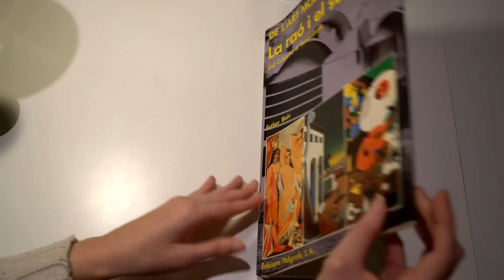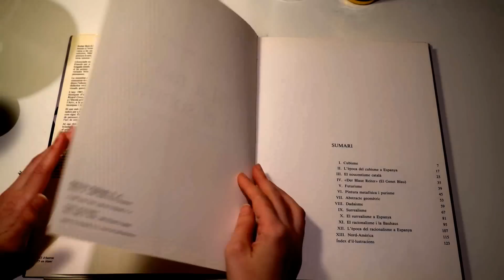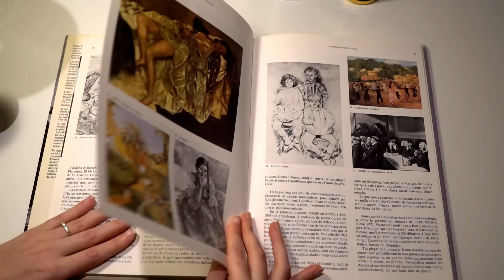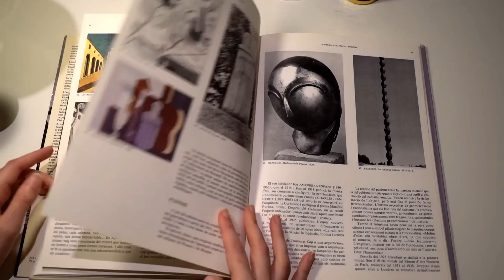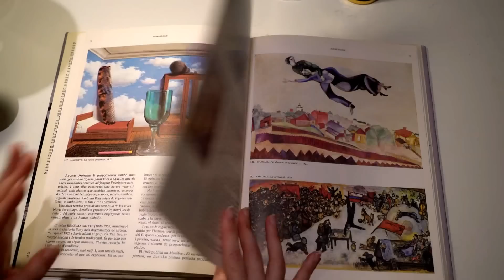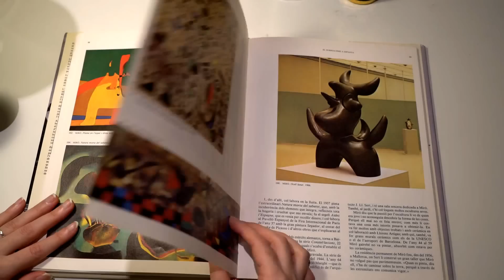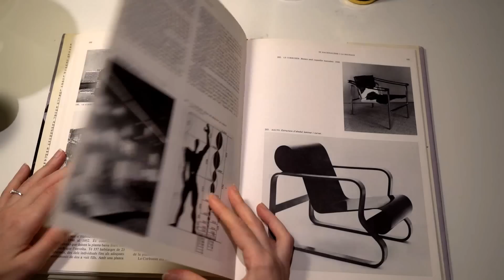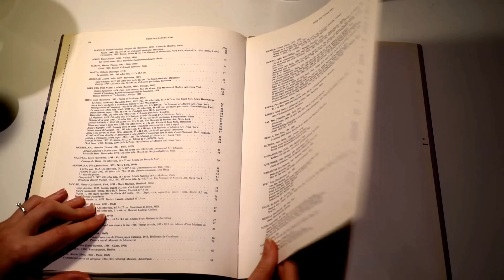ASMR Flipping through Art Book | Thick Pages | No Talk | Tapping | Tracing | LITTLE WATERMELON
Today's ASMR video is Flipping through Art Book with Thick Pages, Tapping, Tracing, No Talk. Thankyou ! ♥

ASMR stands for 'Autonomous Sensory Meridian Response'.